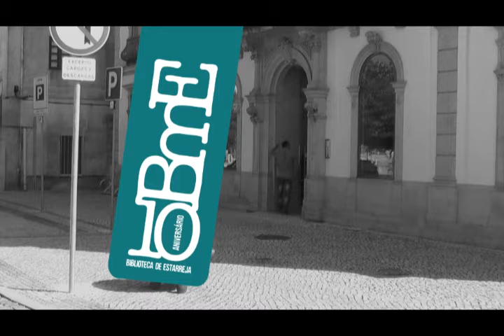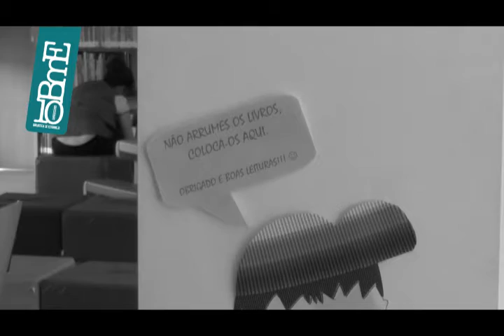10º Aniversário da Biblioteca Municipal de Estarreja